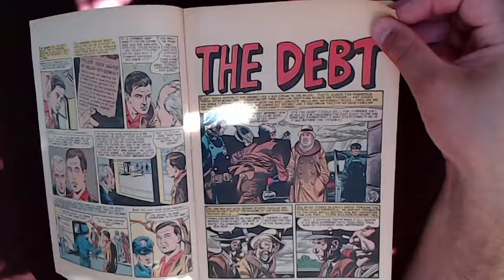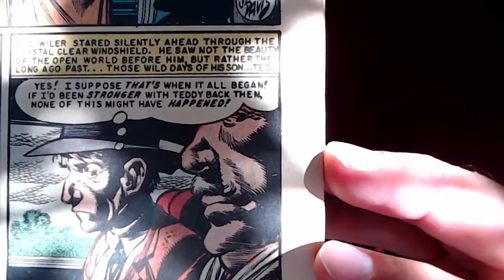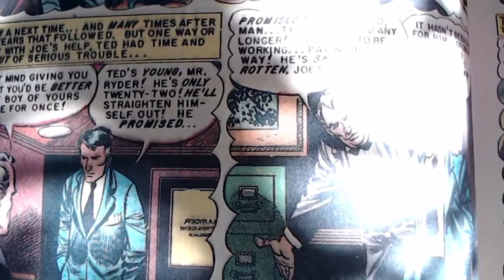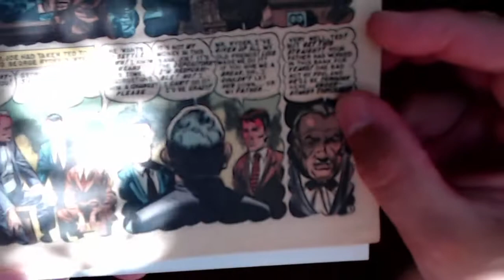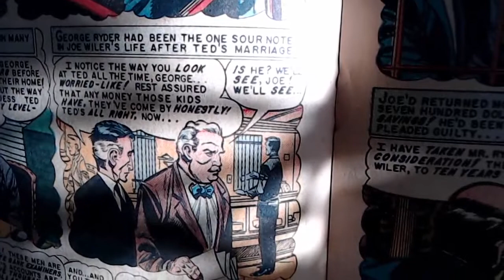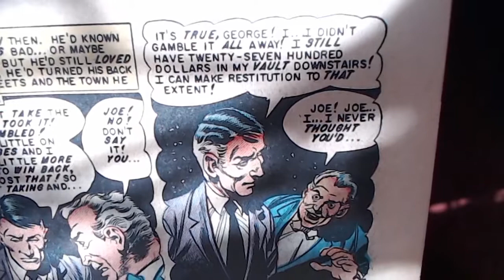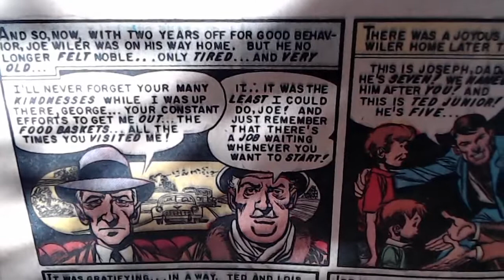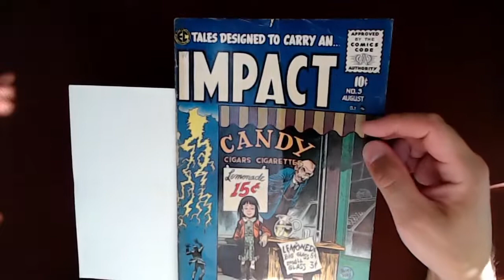Second Story from Impact #3, 1955, EC Comics: "The Debt" by Carl Wessler & Jack Davis [ASMR]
Full Live Stream: "Reading Comic Books: Impact #3, 1955, EC Comics [See Timestamps, Live Stream, ASMR, Soft-Spoken]"

***CRYPTO***
▶️ As well as Cryptocurrencies:
Bitcoin (BTC): 1Peam3sbV9EGAHr8mwUvrxrX8kToDz7eTE
Bitcoin Cash (BCH): 18KjJ4frBPkXcUrL2Fuesd7CFdvCY4q9wi
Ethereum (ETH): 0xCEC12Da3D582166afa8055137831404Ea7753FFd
Ethereum Classic (ETC): 0x348E8b9C0e7d71c32fB2a70DcABCB890b979441c
Litecoin (LTC): LLak2kfmtqoiQ5X4zhdFpwMvkDNPa4UhGA
Dash (DSH): XmHxibwbUW9MRu2b1oHSrL951yoMU6XPEN
ZCash (ZEC): t1S6G8gqmt6rWjh3XAyAkRLZSm9Fro93kAd
Doge (DOGE): D83vU3XP1SLogT5eC7tNNNVzw4fiRMFhog
Bitclout: BC1YLinv7tYLFyNQDeB2uWiqXVTUtWQGYHreXxELq5F75oxrDgk8HYb

Peace.

chycho

10 by 10 Grid and Multiplication Table, plus a Math Puzzle, a Pattern Recognition Game (Includes Live Streams)

Peace,

chycho